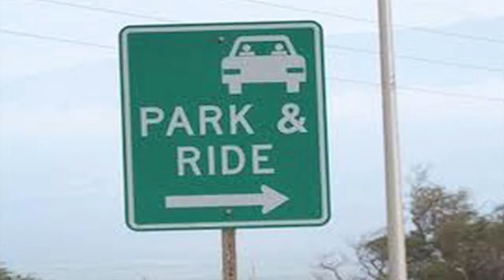Mobility NOW Special - The Woodlands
Janine Jones of The Woodlands Township discusses transportation and other opportunities the Woodlands.